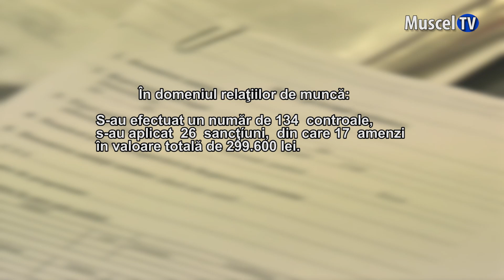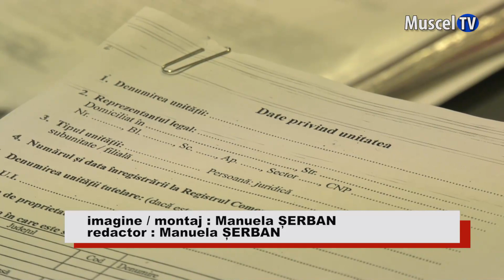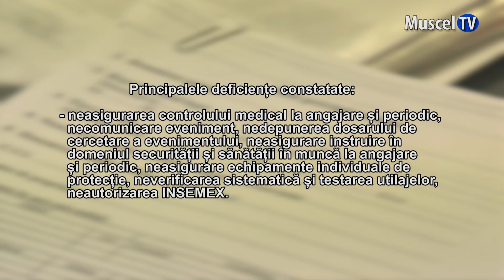Jurnal MUSCEL TV 04.04.2023 Activitate ITM Argeș februarie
Inspectoratul Teritorial de Muncă Argeș desfășoară periodic activități de control. În luna februarie această activitate a cuprins 295 de controale în urma cărora au fost aplicate 109 sancțiuni și amenzi de peste 400.000 de lei.